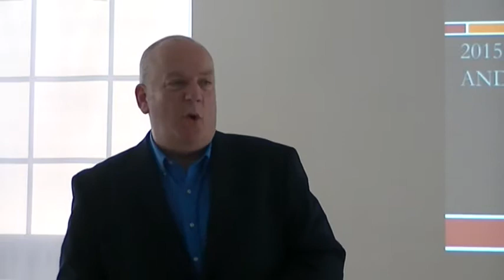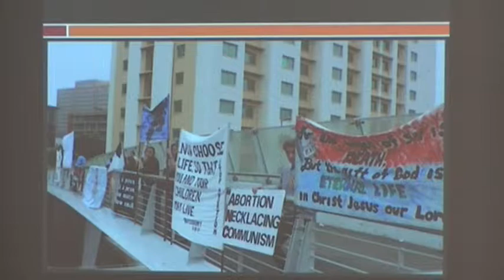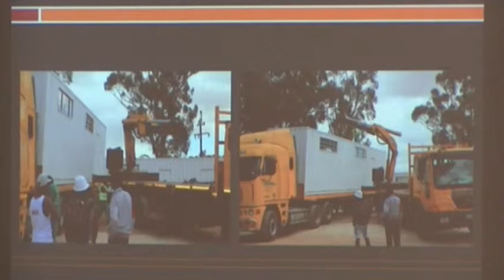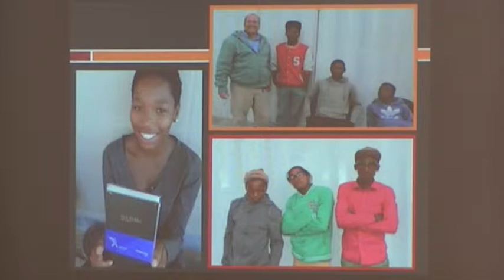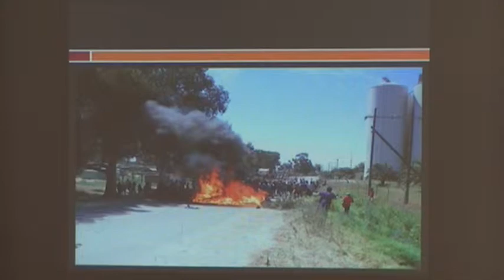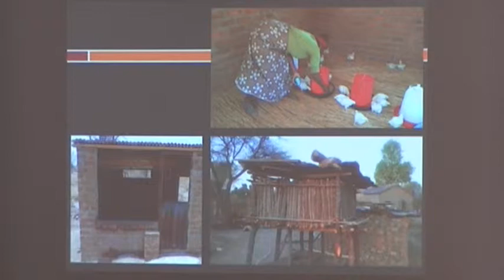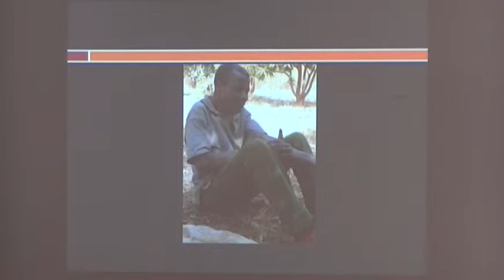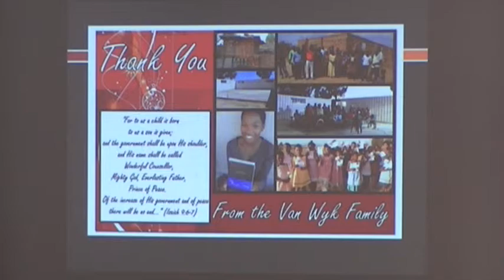Charl van Wyk